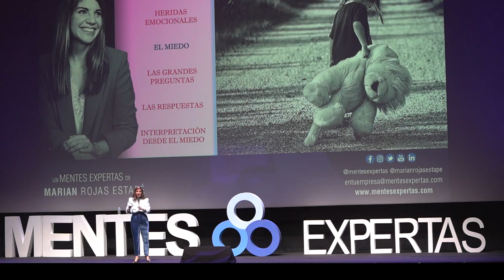¿A qué tienes miedo? | Marian Rojas Estapé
🤔 𝐏𝐑𝐄𝐆𝐔𝐍𝐓𝐀𝐒 𝐐𝐔𝐄 𝐃𝐄𝐁𝐄𝐑Í𝐀𝐒 𝐇𝐀𝐂𝐄𝐑𝐓𝐄: ¿A qué tienes miedo?

¿Has tenido alguno de los 5 miedos que @marianrojas-estape menciona?

Vamos a dejar de tener miedo, vamos a tener las herramientas necesarias para esos momentos de miedo ¿no crees? Vamos a ello ▶️